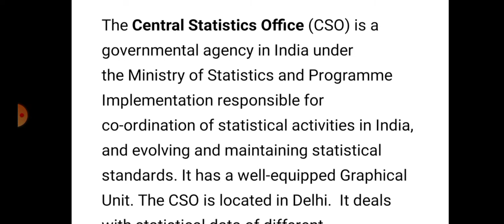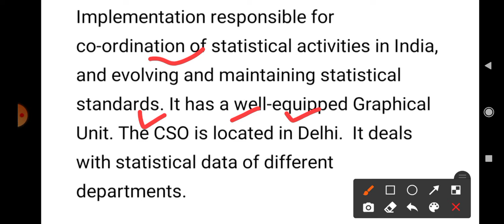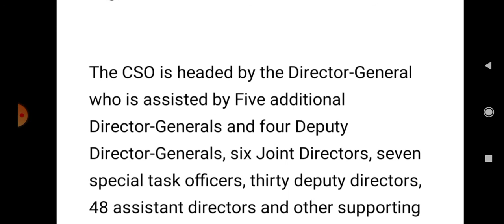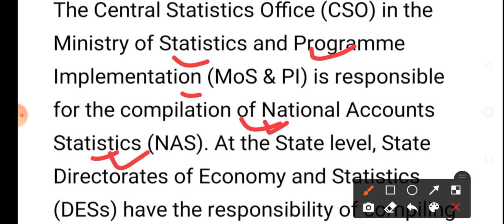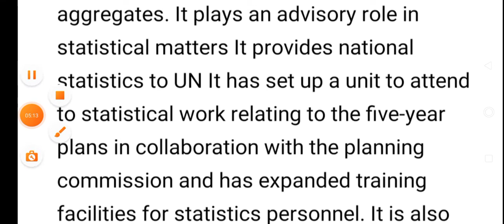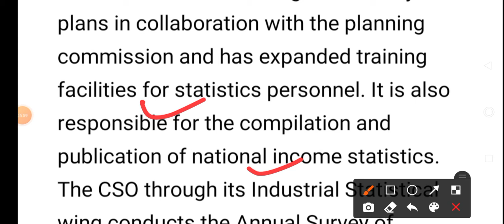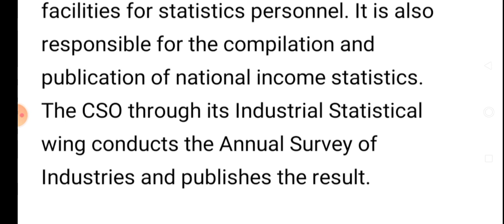Central Statistical Office | CSO | CSO KYA HAI | CENTRAL STATISTICAL OFFICE IN HINDI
What is CSO  ?
Where is Headquarters of CSO  ?
What function does CSO do ?
What is the organization of CSO  ?
What are the advantages of Central Statistical  Office  ?

IN HINDI

CSO kya hai  ?
CSO ka headquarter kahan hai  ?
CSO kya krta hai  ?
CSO kyun important hai  ?
Central Statistical Office  ka faida kya hai  ?

CSO   क्या है  ?
CSO    का काम क्या है  ?
Central Statistical Organization   का  Headquarter  कहाँ है  ?

Central Statistical Organization क्यों महत्वपूर्ण  है  ?

CSO  का फायदा  क्या है  ?

Do give suggestions for this video